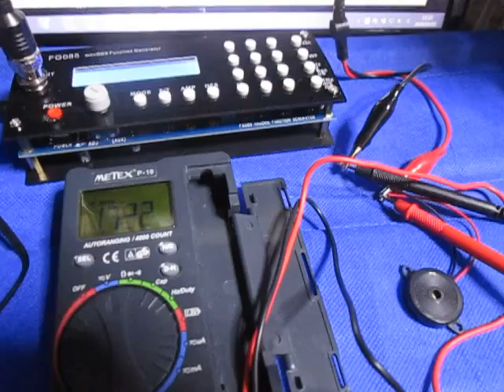超音波システムの開発技術 （超音波システム研究所 ultrasonic-labo）